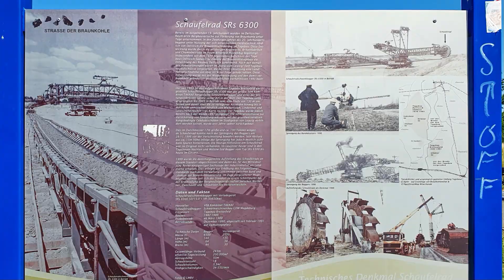Leipzig: Werbeliner See - Mit dem Rad um den See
Der Werbeliner See liegt nördlich von Leipzig unweit des Schladitzer Sees. Das Gebiet steht unter Naturschutz und baden im See ist verboten.
Die Runde um den See ist ca. 13 km lang und bis auf einen ca. 500m langen Abschnitt asphaltiert. Allerdings befindet sich die Strecke größtenteils in schlechtem Zustand. Es gibt extrem viele Wurzelaufbrüche, ganz besonders auf dem westlichen Teil der Runde.
Durch seine vielen Inseln bietet der See aber viele interessante Aussichten. Eine weitere Sehenswürdigkeit ist das 17m große Schaufelrad, das im südwestlichen Teil der Runde besichtigt werden kann.